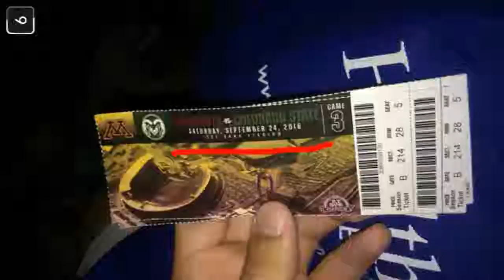COLLEGE FOOTBALL VLOG | Minnesota v. Colorado State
Hi loves! Reposting this vlog from 2016! I deleted it for some reason but now it's back! Hope you all enjoy watching us!